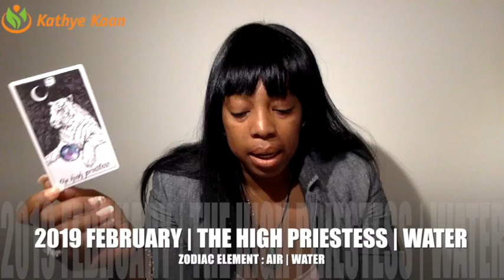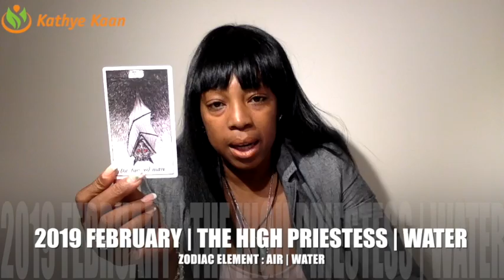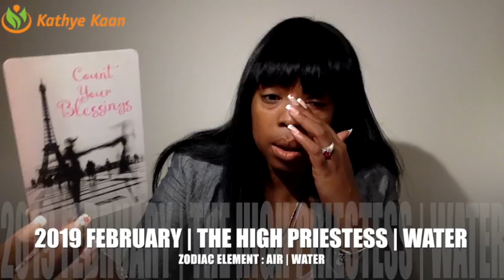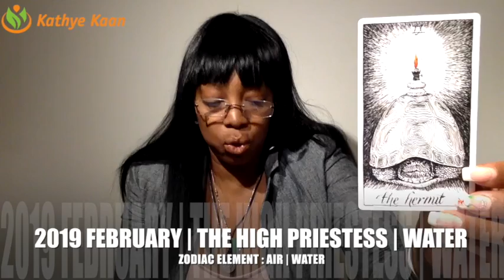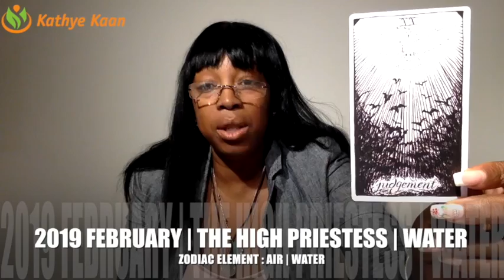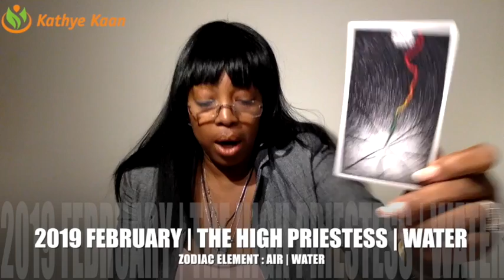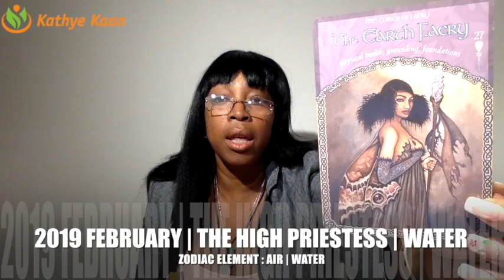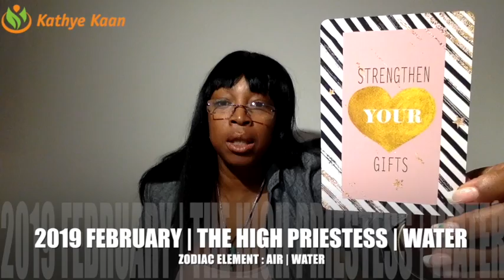GEMINI FEBRUARY 2019 | EXPECT THAT YOUR BURDENS WILL BE OVER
Watch the full & extended part of the Gemini February 2019 Reading on demand:

Find out what the month of February has to offer for you Gemini signs. I use a combination of my gift,  tarotcards, numerology and astrology to provide monthly energy vibration readings for all Zodiac Signs.

1-on-1 Live private chat on Youtube. I will pull cards for you per request and you can enter information and questions in the chatbox. I offer 10, 20, and 30 minutes options:

Read my eBook ‘Removing The Veil Of Illusion - A Guide To Ascension’: